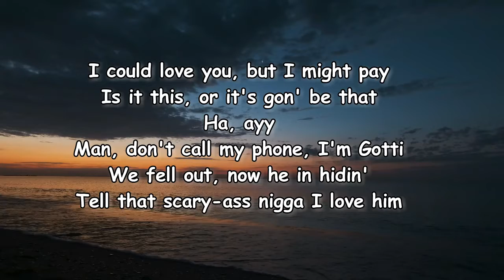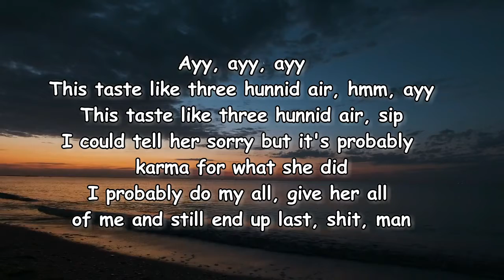LUCKI – BEEN A MINUTE Lyrics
BEEN A MINUTE Lyrics:

[Chorus]
This taste like three hunnid ev— hmm, ayy
This taste like three hunnid every sip
I could tell her sorry but it's probably karma for what she did
I probably do my all, give her all me and still end up last, shit, man
Look, don't call my phone, I'm Gotti
Been a minute since I been in the maze
Been a minute since I hopped out in traffic, I been thinkin' 'bout this shit on stage
Don't call my phone, I'm Gotti
I got so and so waitin' in the lobby
She think she there, make her wait
Pourin' up codeine on a date
Met the drank man in Valet

[Verse]
I could love you, but I might pay
Is it this, or it's gon' be that
Ha, ayy
Man, don't call my phonе, I'm Gotti
We fell out, now he in hiding
Tеll that scary ass nigga I love him
Man, ayy, see these Xans' was keepin' me in trouble
If you don't see it my way, then fuck you

[Chorus]
Ayy, ayy, ayy, this taste like three hunnid ev—
I probably do my all, give her all of me and still end up last, shit, man